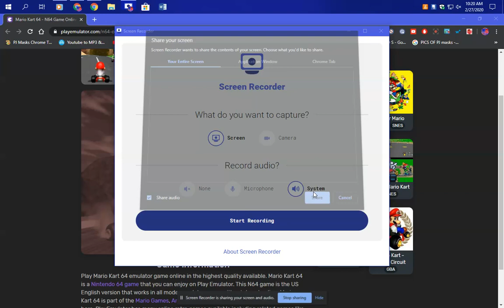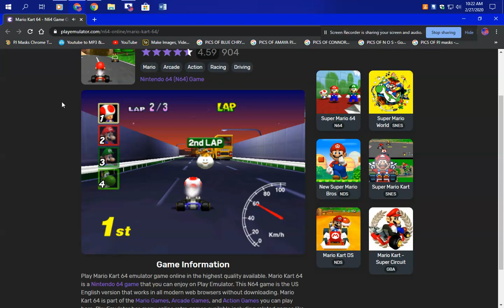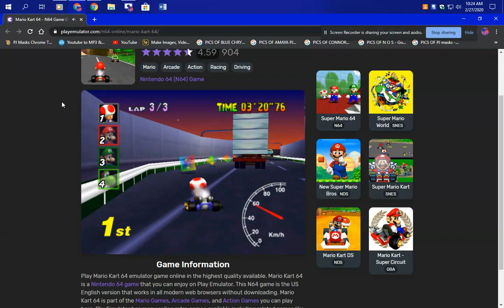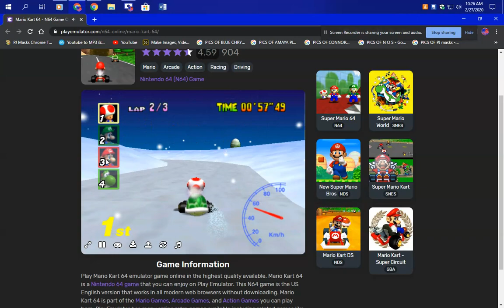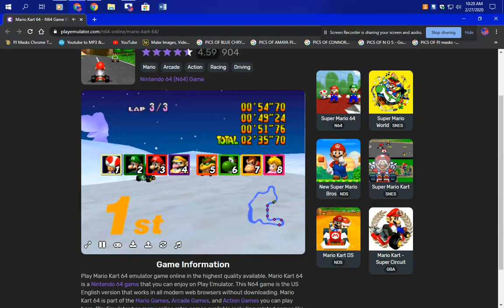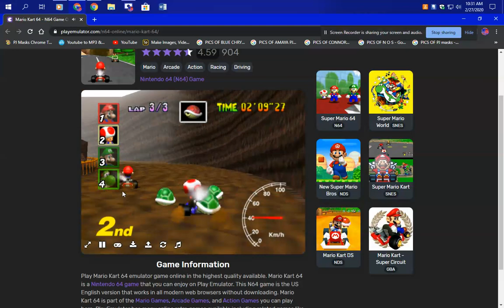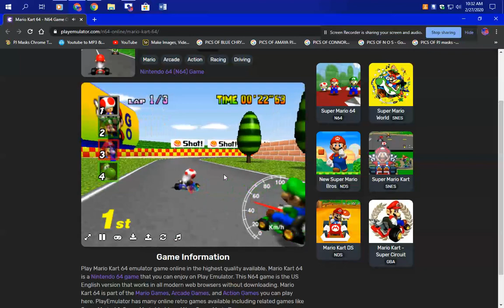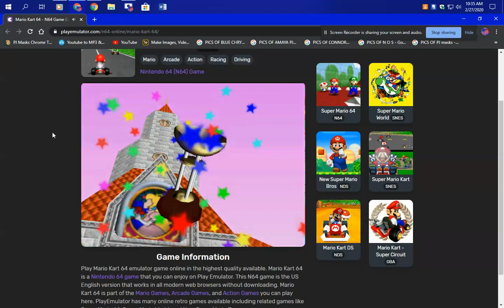Jammin 101.5 MY MARIOKART 64 GAMEPLAY ON MY PJ LENOVO COMPUTER FULL RACE & FULL RECORDING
MY MARIOKART 64 GAMEPLAY GOT 1ST PLACE 4 TIMES IN A ROW FULL SCREEN RECORDING ACTION ON MY PJ LENOVO COMPUTER ON YOUR Jammin 101.5 HIP HOP AND R&B THROWBACKS